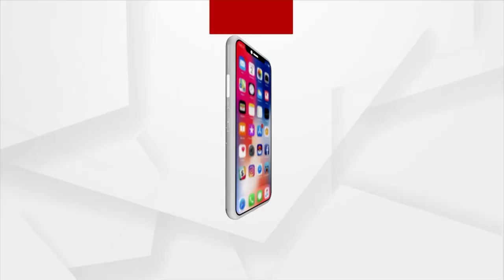BJP National President JP Nadda Slams Odisha Govt For Not Implementing Ayushman Yojana